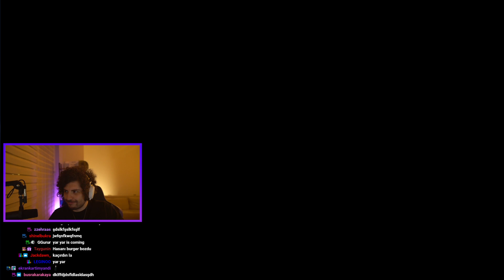Hype || Kegri Ekiple GTA 5 Oynuyor! #1 [ 11.09.2021 ]